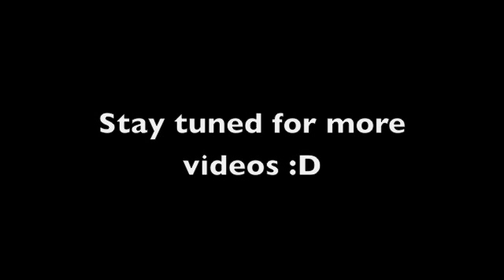Jacob, golden retriever puppy playing with his toys at 10 weeks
My golden loves to play with his toys :D